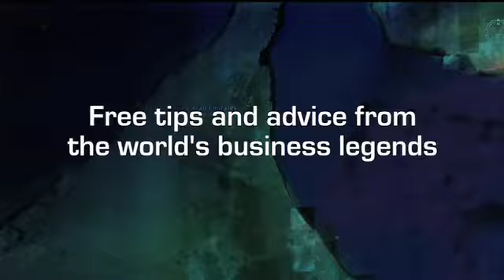Business news tv: Google reveals their inhouse products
More expert business advice from inside the offices of Google, as European Enterprise Director Roberto Solimene, reveals the tech tools they use, as well as the thinking that’s behind it and how they are able to work much smarter:

“We use exactly the same products and this was one of the points of Larry and Sergey and Eric before we even launched the Google Apps they wanted to be sure that they were using as a company exactly the same kind of products.
I think that is fundamental that is the trust that we put inside our products. We use exactly the same kind of information and we have seen a boost of productivity just by using this information. So wherever I am, I can have access to my mailbox without using any VPN because it’s all secured anyway. I can actually create and see the calendar of all my colleagues. I can actually have access to the active directory of all the company. I can actually have access to all the documents that I have created or that I have been invited to collaborate.
With time you will see all new products coming next to docs, spreadsheets, calendar and mail. So just think about groups and think about your personal page, think about a lot of other things that will be there. What is most exciting is that not only will we be able to present this to my customers but I will also be able to use it myself. So it is very important.
The consumerisation of IT is really here and we are driving that towards that phenomenon, where the employee and the user of the application inside a company are really first of all a consumer and he is driving the adoption of more simple to use applications. So I am able to have inside the organisation easy to use applications that I have over the internet at home.
Think again consumer products like the iPod, you know the Xbox or the TomTom for example. Just with your finger tips you can actually go immediately to the information you are looking for and you can do that now inside the organisation inside your company, so inside the place that you ...